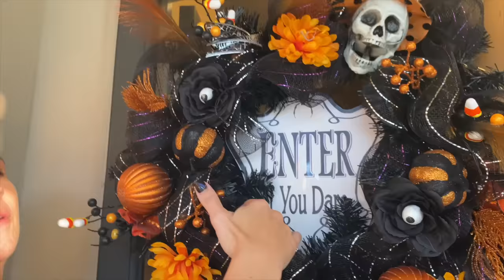Halloween Night FUN! Animatronic SETUP YARD DISPLAY + OUR CUTE BULLDOG wins the COSTUME CONTEST!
It's Finally here. Halloween Night! We have set up all of the halloween animatronics from Spirit Halloween and we wanted to give you guys a halloween walk-through before the trick or treaters got here. plus a fun halloween vlog of our halloween party! Aubrey and caleb show you there costumes and Lola our cute bulldog wins the Halloween costume contest for dogs! All in all in was the Best Halloween EVER!